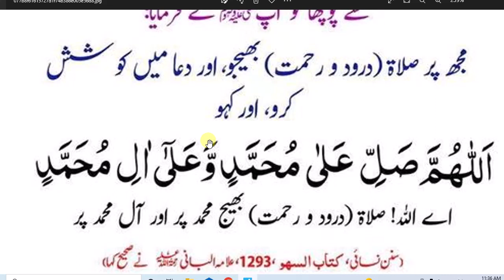Daily Durood sharif ||12 Rabi ul Awal 2022 || ربیع الاول کا خوبصورت درود شریف